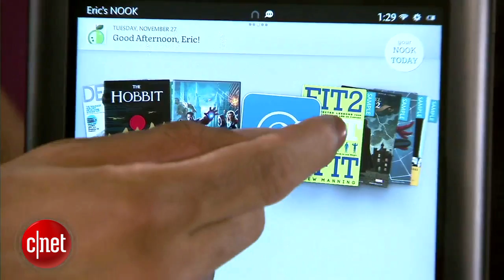Predictions for CES 2013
CNET editors predict the technologies they expect to see at the 2013 Consumer Electronics Show.